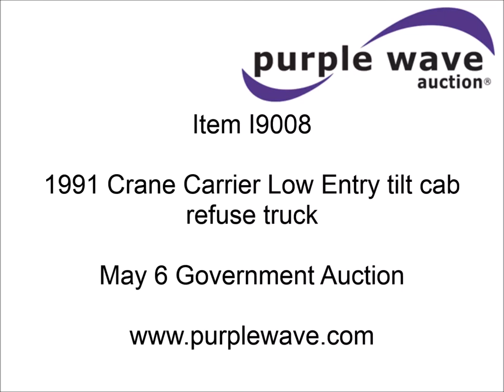1991 Crane Carrier Low Entry tilt cab refuse truck for sale | sold at auction May 6, 2014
1991 Crane Carrier Low Entry tilt cab refuse truck
55,976 miles on odometer
17,160 hours on meter
Cummins NTC/NHHTC 300/350 six cylinder turbo diesel engine
Serial 34638531
Automatic transmission
Dempster Manufacturing refuse box
16&#039;L x 7&#039;W x 6&#039;8"H
Rear load
Right side access door
Rear controls
75 gallon fuel tank
Rear exhaust stack
PTO
Wet kit
Hendrickson suspension
178" wheelbase
Aluminum front wheels
11R22.5 tires
Cracked driver&#039;s side windshield
Driver&#039;s seat back needs repaired
Hydraulic leak
1CYCCP389MT038764

It was located in Seiling, OK, and we sold it to the highest bidder for $3,960.